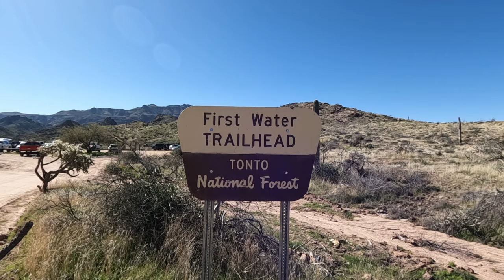Backpacking in the Superstition Mountains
We went backpacking in the Superstition Mountains of Arizona for three days! We explored LaBarge Canyon, Battleship Mountain, and more and had a great time backpacking for our first time. Highly recommend checking this area out if you never have before!